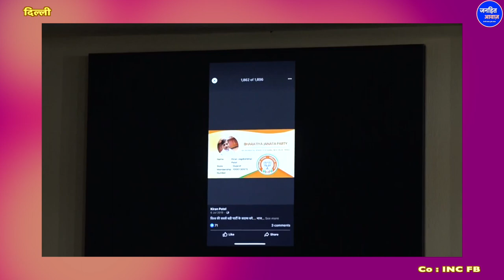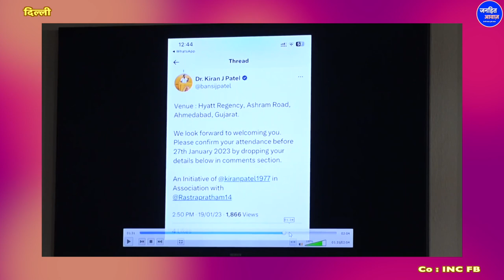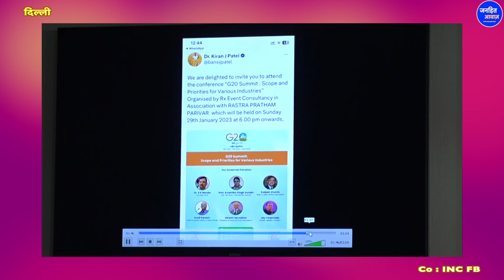क्या बीजेपी सरकार में देश खतरे में है ?/ Congress asks ques about National Security.